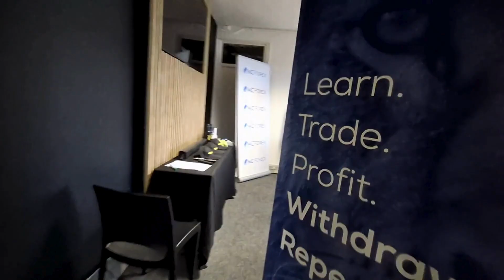Unit C1, Century Square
Step into your future in this fantastic two-story office space in Century Square! Perfectly situated in the vibrant Century City area, this unit is a blend of functionality and style, making it ideal for your business needs.

Key Features:
Two floors with a welcoming reception area
Two open-plan spaces and two private offices
Balcony for fresh air and views
Kitchenette & bathroom facilities
Secure open parking bays
24-hour security with gate access control

Extras:
This unit is currently tenanted until February 2025

Nearby Amenities:
Close to Canal Walk Shopping Centre for all your retail needs
Virgin Active Gym to keep your team fit and active
A variety of trendy cafés and restaurants for lunch breaks or meetings
Century City Conference Centre for hosting events
Excellent transport links, including MyCiti buses

Don't miss out on this prime Century City office space!